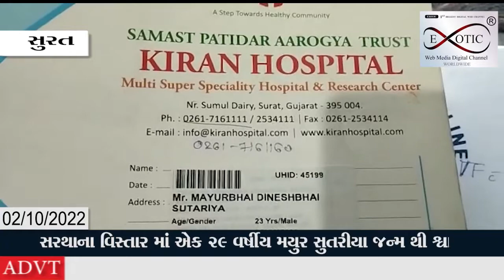એક 29 વર્ષીય મયુર સુતરીયા જન્મ થી શ્વાસ અને હાર્ડ ની બીમારી ના ઈલાજ ના પૈસા ન હોવાને કારણે લાચાર..